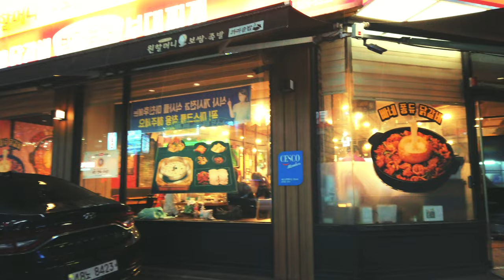[4K] Walk in the welcome rain following a drought Night. Moderate Drizzle around daegu.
I took an umbrella and wore crocs, passed the forest of the apartment building, and circled downtown for a couple of hours.

Daegu is known as the California of Korea. It usually doesn't rain, but it's been raining for the first time in a few months.